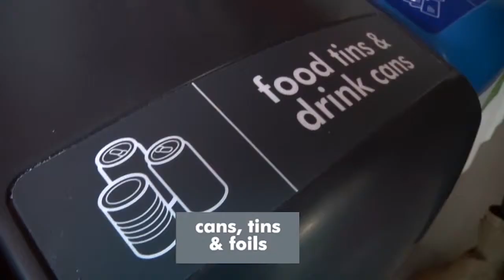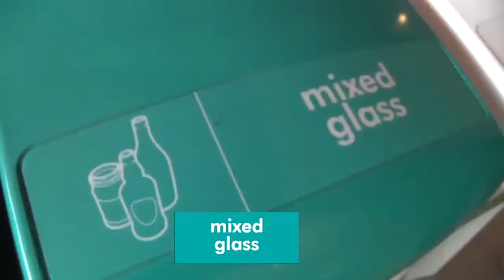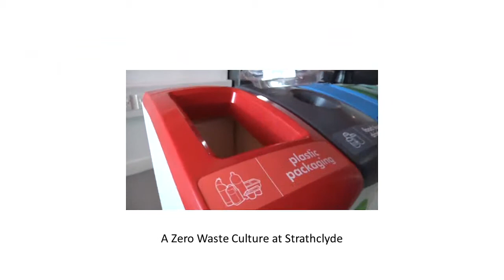Green Gown Awards 2014 - Facilities and Services - University of Strathclyde - Finalist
The University of Strathclyde Material Resource Strategy achieves 100% diversion from landfill and a 90% recycling rate. The University has eliminated general waste bins and reduced baseline waste mass per FTE by 22%. This step change - led by departments and driven by students - has successfully embedded a ‘zero waste’ culture across the institution.